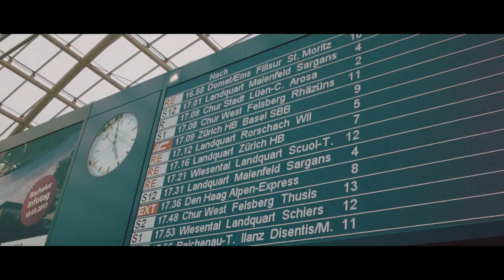off to arosa (BMMCC short movie)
A short video of my train trip to Arosa. Filmed with the blackmagic micro cinema camera (bmmcc). Music by Hayden James.